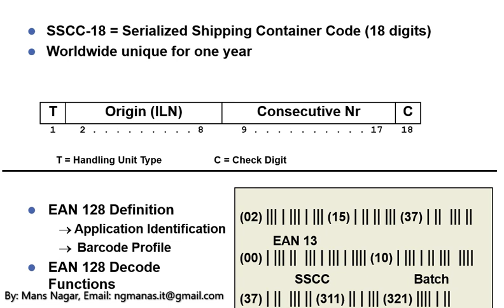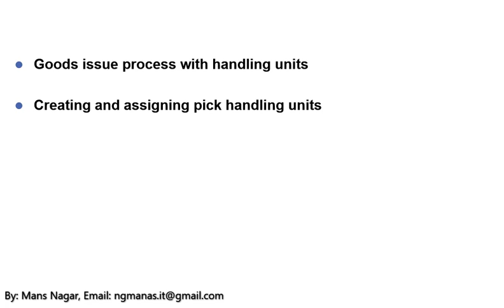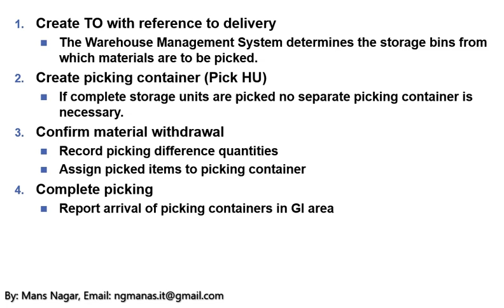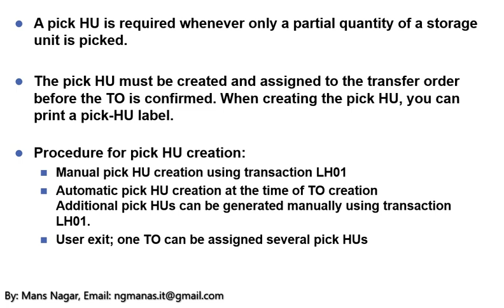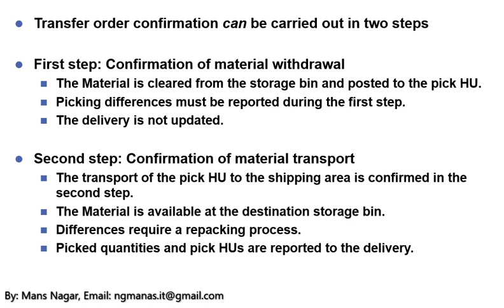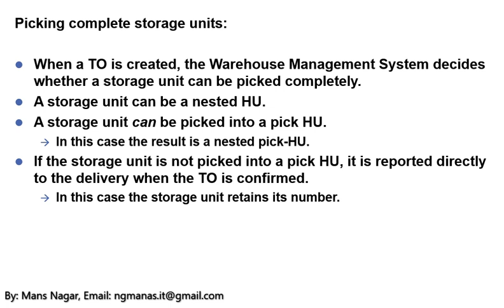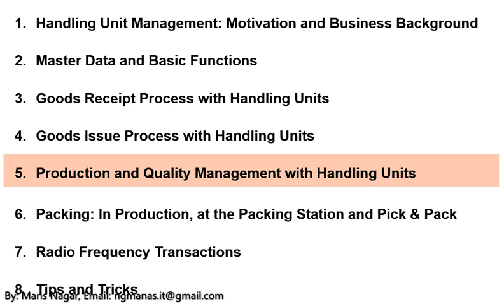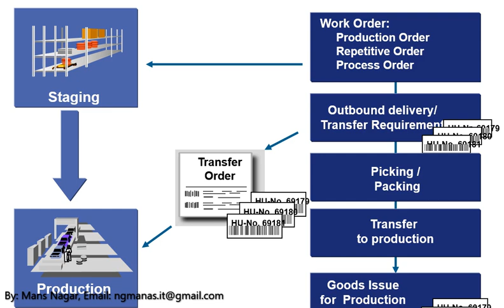SAP EWM Handling Unit Technical Labels & Barcodes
SAP S4HANA EWM Technical Training SAP S4HANA EWM Technical 2024 Training